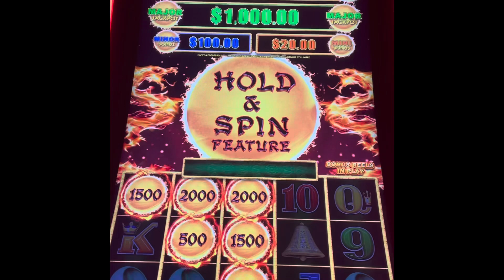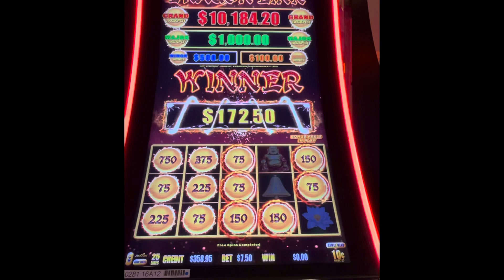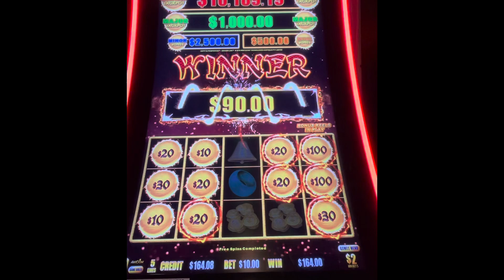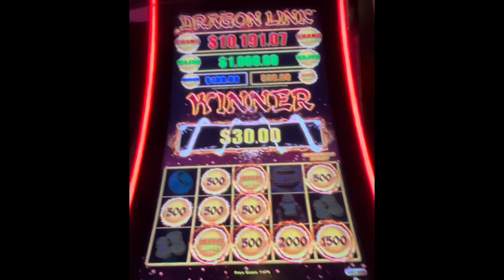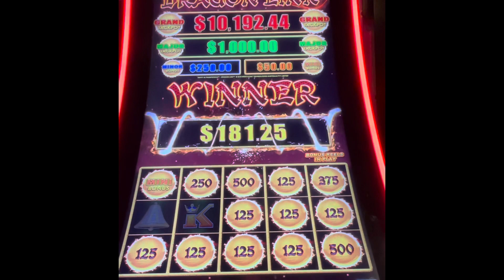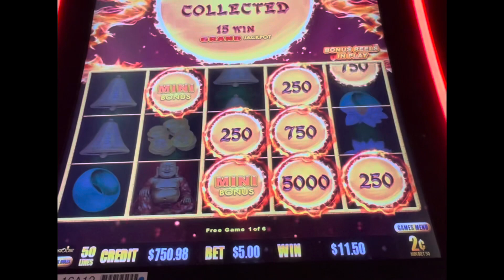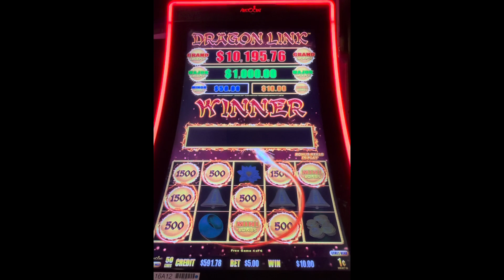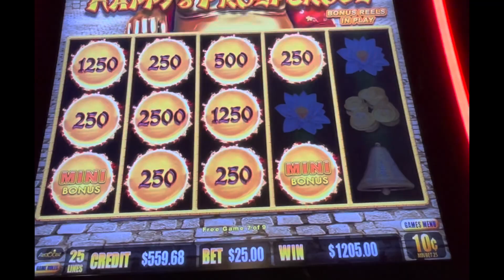🔥 This DRAGON LINK Machine is on FIRE 🔥 HANDPAY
HANDPAY time while chasing the MAJOR & gambling at Harvey's Casino in South Lake Tahoe. Dragon Link is going crazy! Jackpots make me happy and for each one paid out, an slot angel gets it's wings... or so I've heard.

I booked a top floor Lake View Balcony Suite. The views are epic.

The drink of choice today was: Several Titos Vodka Dirty Martinis (but just a little dirty) extra olives, of course!

⬇️ If you'd like to show your support for my channel 🙏 Join The GOOD LIFE-4-LIFE Club HERE: ⬇️

You'll Get Exclusive Perks, Behind-the-Scenes Videos, Custom Emojis, & MORE!

This is Day 7 of 8.
Next is Day 8: (Finally get what I wanted. Psssst...It's the MAJOR & GRAND it's 2 HANDPAYS):

Day 8: (Finally get what I wanted. Psssst...It's the MAJOR & the GRAND - Over 20K in Wins!)

0:00 The Journey Begins...I WILL get that MAJOR!
0:17 $6.25 Bet Bonus on Dragon Link Happy Prosperous
1:53 $10 Bet Bonus on Dragon Link Happy Prosperous
2:58 $7.50 Bet Bonus on Dragon Link Happy Prosperous
4:13 A bunch of $10 Bet Bonuses on Dragon Link Happy Prosperous
9:42 Another $6.25 Bet Bonus on Dragon Link Happy Prosperous
10:52 $12.50 Bet Bonus on Dragon Link Happy Prosperous
11:39 A third $6.25 Bet Bonus on Dragon Link Happy Prosperous
13:28 $5 Bet Bonus on Dragon Link Happy Prosperous
16:52 $25 BONUS OMG THATS A HANDPAY!
19:41 While waiting for my HANDPAY...
21:06 CELEBRATE in the Lake View Balcony Suite!